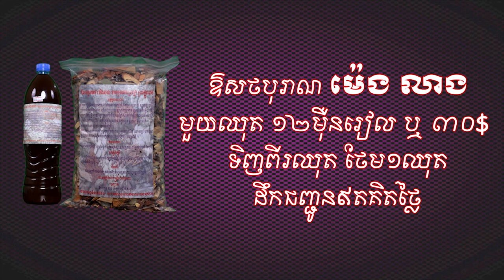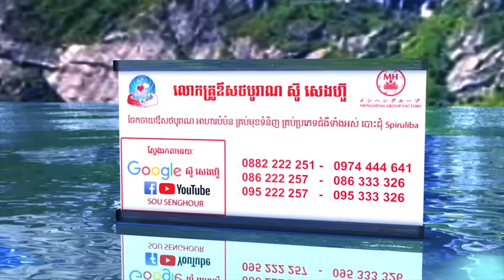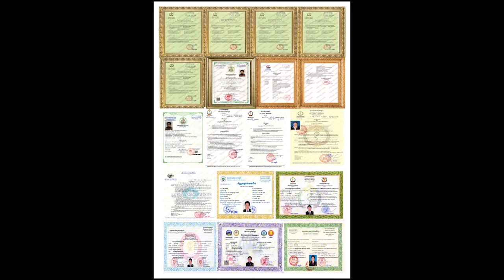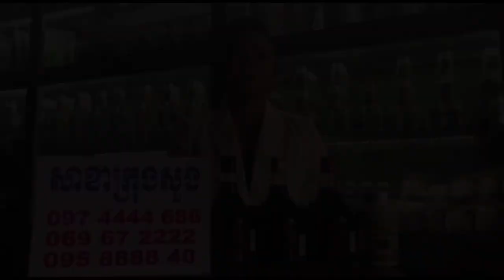ចិត្តស្ងប់ សម្តែងដោយលោកគ្រូ អគ្គបណ្ឌិត ប៊ុត សាវង្ស, buth savong, buth savong 2018 YouTube